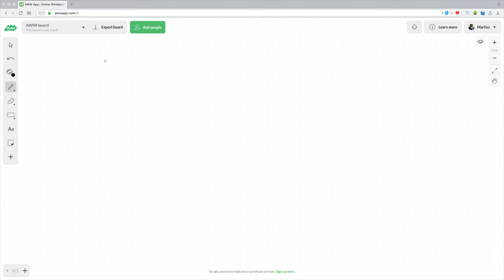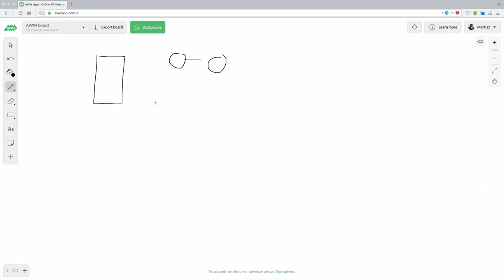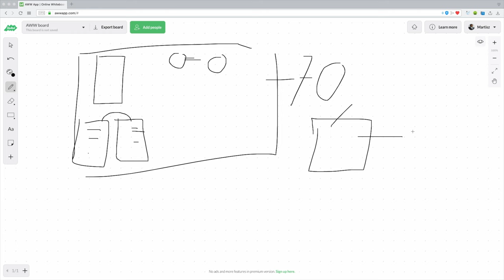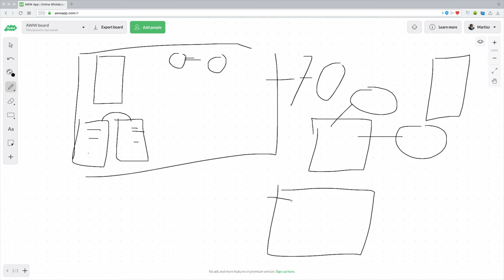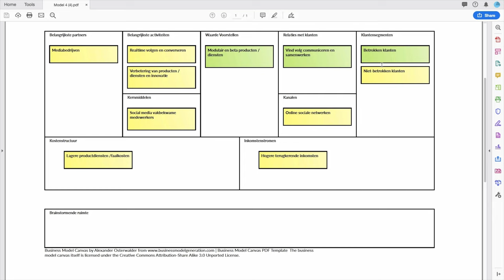#9/15 Business model canvas: Model 4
Als het geld op is, is het spel uit. Verschillende ondernemingen hebben verschillende doelen, maar om te overleven en gezond te blijven moeten ze allemaal een levensvatbaar businessmodel hebben. Levensvatbaar? Er moet meer geld binnenkomen dan eruit gaat. Of op z’n minst moet er evenveel geld binnenkomen als eruit gaat. In deze serie leg ik uit hoe je de Business Model Canvas in jouw voordeel kan gebruiken.

Algemeen:
△ Snel even bellen? Maak nu online een bel afspraak via deze link!
△ Wil je gratis spreekuur bijwonen?